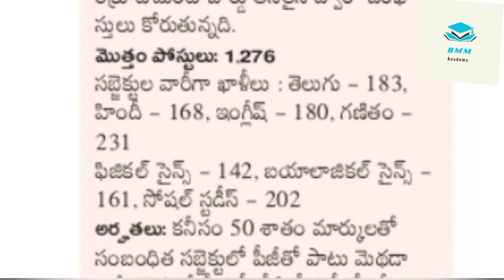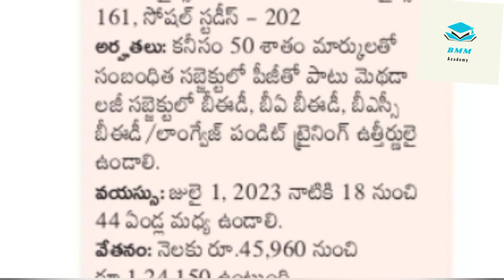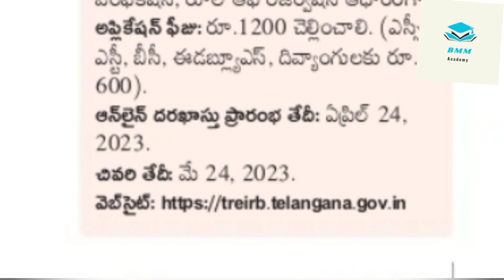తెలంగాణ గురుకుల స్కూల్లో PGT టీచర్ పోస్టుల భర్తీ